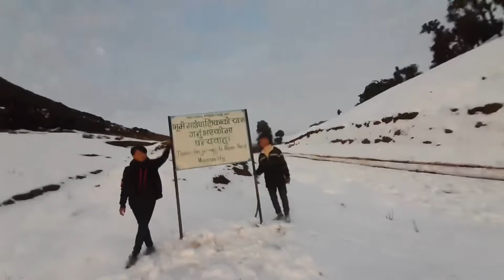THE WINTER SEASON | SNOW🌨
◀️THANKS ALOT AAMA BUWA🙏❤..REALLY GRATEFUL FOEVE !!

HEY - WHATS UP ?? ❤Beautiful souls!!
I HOPE SABAI JANA SANCHAI HUNU HUNXA
HOLA  💯💯✔

◀️IF U ARE FAN OF JUSTIN🎵BIEBER join us in group

◀️Big shoutout to Nimishang Uncle🙏

◀️Big shoutout to Bibek uncle too

◀️Big shoutout to Amrit Pun Magar/